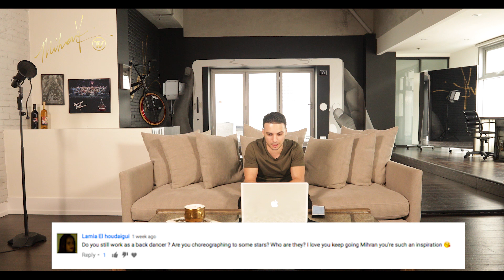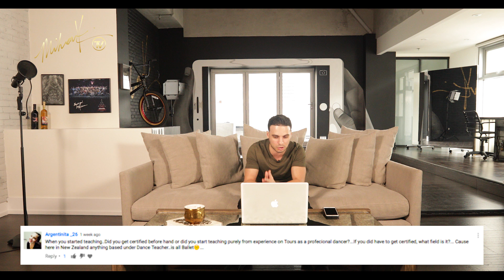My First Q&A | Mihran Kirakosian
It’s time for my first Q&A! A week ago you sent me your questions, today it’s time for the answers.

The Official MihranTV YouTube Channel